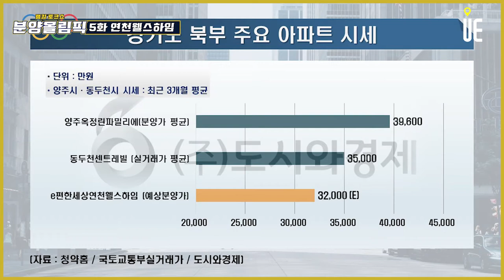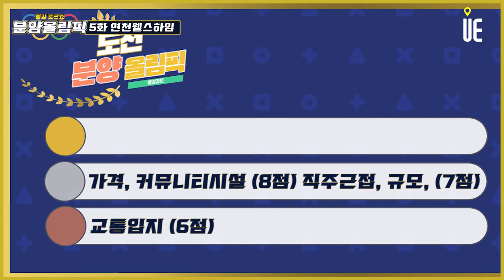차별화된 입체적 주거 플랫폼인 C2 House 적용! 공간활용성 극대화 'e편한세상 연천 웰스하임’ 주용남소장이 사이버모델하우스 오픈 전 평면예측한다! [분양올림픽]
[도시와경제]

사이버모델하우스 오픈 전 평면예측

 ‘e편한세상’만의 차별화된 입체적 주거 플랫폼인 C2 House 적용안방 발코니 확장을 통해 공간활용성 극대화, 차별화된 대형 현관 펜트리, 넓은 주방공간, 돌출을 최소화한 냉장고 수납공간, 내력벽체 최소화 등 예상

양주옥정린파밀리에 : 34평형 분양가평균 3억9,600
생연동 동두천센트레빌 : 34평형 실거래가 3억4,000~3억6,000
연천 : 고분양가관리지역, 분양가상한제대상 지역 아님
지역간 시세비교에 의해 결정
동두천 시세 아래라면 합당한 가격

비규제지역으로서 특징, 최근 경기도 비규제역의 아파트 분양 상황

LTV 70%, 전매제한 6개월, 재당첨 제한 X, 양도세 중과 X

 ‘e편한세상 가평 퍼스트원’이 전주택형 1순위 마감 34평형 6.75대1을 기록
양평역한라비발디 전주택형 1순위마감 24평형 13.4대1

■ 분양올림픽 ■
■ 쇼미더고민 ■
▶【토 일 오후 5시】
■ 어반스토리 ■
▶【특집편성】
■ 도시와경제 브이로그 ■
▶【대중없음】